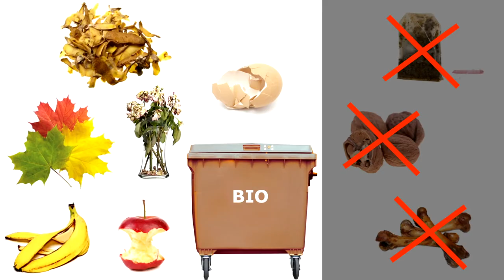Klucz do oszczędności - prosta segregacja! |TVSUWAŁKI